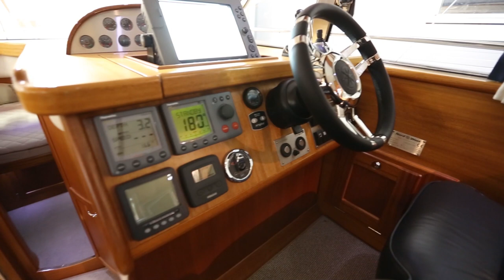Nord West 420 Flybridge #58 (2008)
Båt til salg av princessyachts.no